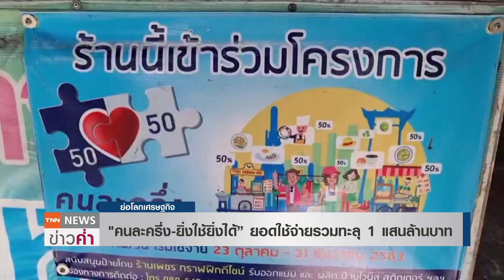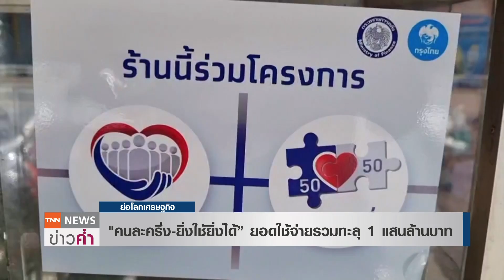"คนละครึ่ง-ยิ่งใช้ยิ่งได้” ยอดใช้จ่ายรวมทะลุ 1 แสนล้านบาท l ย่อโลกเศรษฐกิจ 22 ต.ค.64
คลัง เผยยอดใช้จ่าย "คนละครึ่ง-ยิ่งใช้ยิ่งได้" ทะลุ 1 แสนล้านบาท จ่ายผ่านฟู้ดเดลิเวอรี่ 633 ล้านบาท ชี้ยังมีสิทธิคงเหลืออยู่ ใคร

สนใจลงทะเบียนผ่านเว็บไซต์-แอปฯเป๋าตัง จนกว่าจะครบจำนวนสิทธิ